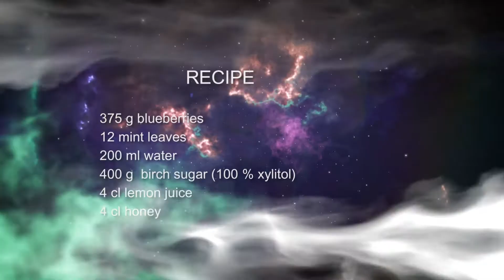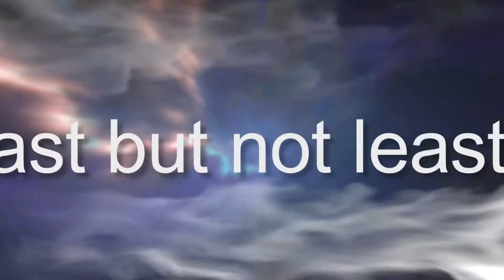M.K. Cocktails - Blueberry-Mint-Syrup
A learning tutorial how to make blueberry-mint-syrup.
The syrup is not to sweet, i used birch sugar (100% xylitol) instead of regular sugar.
The honey make the syrup more balanced.

Recipe
375 g blueberries
200 ml water
4 cl lemon juice
4 cl honey
400 g birch sugar (100% xylitol)
12 mint leaves

M.K.